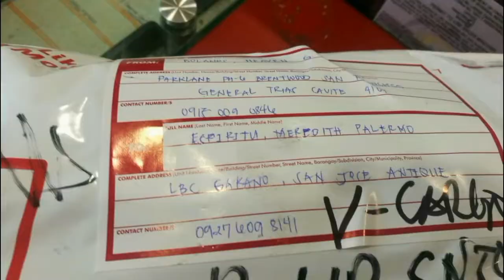BAKASYON UNIVERSITY NG MGA SEAMAN